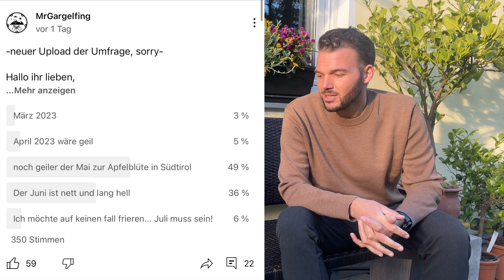Communityride 2023? ||| Eure Fragen - meine Anregungen ||| FAQ003 ||| by GARGELFING / Niko Weiß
Ihr habt abgestimmt... eine eine gemeinsame Radtour von München nach Südtirol im Jahr 2023 soll kommen. Meine Gedanken zur Tour findet ihr hier im Film
Zur Umfrage gelangst du, indem du meinen Kanal anklickst, den Reiter "Community" auswählst und dann kommt sie schon. Die nächsten Umfragen werden anders erstellt... sau doof, dass man diese Umfrage hier auf YouTube nicht verlinken kann. wft soll das ?

⚫⚫⚫FAQ- Eure Fragen - meine Anregungen" ⚫⚫⚫

Ich möchte euch mit dieser Filmreihe eine Auswahl von Filmen anbieten,  welche euch meine Meinung und Erfahrung zu praktischen Themen aus der Radwelt, insbesondere der Welt des Langstreckenradelns näherbringend sollen. Das Beste daran ist: Diese Themen werden/wurden von euch in unzähligen Kommentaren und Rückmeldungen an mich herangetragen und dann von mir zusammengetragen. Es kann aber auch mal sein, dass ich eine Frage an euch habe und dieses Format nutze damit ihr mich beraten könnt.

Ich habe bereits eine große Liste an möglichen Videothemen im Kopf.
Diese sind sowohl genereller Natur als auch manchmal etwas speziell auf einzelne Sparten des Radlns bzw. meiner Art des Radlns abgestimmt.
Auf was ich mich besonders freue sind ab und an eingestreute allgemeine Fragerunden in Form von einem Livevideo mit Chatfunktion, wo ihr mir direkt eure Fragen stellen könnt. Das wird spannend :D

Mir ist ganz wichtig eines zu betonen:
In den Videos werde ich nicht die alleinige Wahrheit proklamieren oder möchte von der Kanzel herabbreden. Ich denke aber, dass ich durch die Erfahrung, welche ich die letzten Jahre auf vielen Touren sammeln konnte durchaus so manchem einen kleinen Tipp geben kann. Seht meine Aussagen also bitte einfach als Anregung und Erfahrungsaustausch. Ich bin bei weitem nicht überall ein Profi - im Gegenteil- aber wie gesagt... ich habe meine Erfahrungen sammeln dürfen und ich bin unendlich dankbar, dass ich dieses wunderbare Hobby für mich 2016 entdeckt habe.

Die Reihe will ich nicht irgendetwas monologisch behandeln sondern wie die Abkürzung FAQ (frequently asked Questions) schon sagt auf eure Fragen eingehen.
Deshalb meine Bitte: scheut euch nicht mit mir in Kontakt zu treten und Fragen zu stellen. Am einfachsten geht das indem ihr unter die jeweiligen Videos kommentiert. Alternativ nutzt bitte um auf meine anderen SocialMedia Kanäle zu gelangen und schreibt mich dort an. Leider schaffe ich es nicht immer jedem zu antworten. Seid mir da bitte nicht böse, manchmal habe ich an einfach zu viel um die Ohren.

⚫⚫⚫Support ⚫⚫⚫

Wenn ihr mich unterstützen wollt dann könnt ihr das hier: ⚫ für den nächsten Espresso ⚫ hier findet ihr die Links zu all meinen SocialMedia Accounts inkl Strava und auch Infos zu meinen Partnern.

⚫⚫⚫Werbung? Werbung! ⚫⚫⚫

Gibt es (bezahlte / unbezahlte ) Werbung in diesem Film / in dieser Reihe?

Grundsätzlich geht es viel um allgemeine Themen / Erfahrungen etc. Produktwerbung ist hier natürlich wenig vorhanden.
Aber natürlich kann es auch mal speziell um gewisse Produkte bzw Produktsparten gehen. Bspw Kleidung, Beleuchtung, Reifenauswahl etc.

Klar ist es, wenn es um Produktempfehlungen geht, für euch relevant zu wissen, ob ich ein Produkt empfehle, ausschließlich weil ich eine Provision hierfür bekomme oder ob ich es empfehle weil ich dem Produkt vertraue.
Ich kann euch hierzu nur eines sagen: Es gibt keinen einzigen Artikel den ich nutze, zeige oder empfehle welchem ich nicht vertraue! Alles was ich euch hier empfehle oder was ihr an mir oder meinem Fahrrad seht ist von mir selbst benutzt und hat meinen Einsatztest bestanden (Bspw Thema Beleuchtung). Und das könnt ihr natürlich selbst überprüfen indem ihr meine Filme anschaut. Hier herrschen zt harsche Bedingungen wo so manches Teil an seine Grenzen stoßen kann und womöglich auch wird.  Ihr könnt euch sicher vorstellen, dass ich kein Interesse daran habe wegen möglichen Provisionen zb im Winter in der Nacht irgendwo verfroren liegen zu bleiben. Ich habe hohe Qualitätsansprüche aufgrund der hohen Ansprüche meiner Touren.
Ich hoffe ihr vertraut mir da.

Zusammenfassend kann ich also nur sagen:
-Ja ich erhalte zum Teil Provisionen für Artikel die ich weiterempfehle. Entweder von einem Händler oder von dem Hersteller direkt.
-Nein ich empfehle Produkte nicht wegen des schnellen Geldes wegen (so viel kommt da übrigens nicht bei rum ;) ) sondern weil ich Ihnen vertraue und ich euch mithilfe meiner Erfahrungen so manchen Fehlgriff ersparen möchte.

Der folgende Hinweis findet sich somit in jedem meiner Videos wieder:
-Werbung-